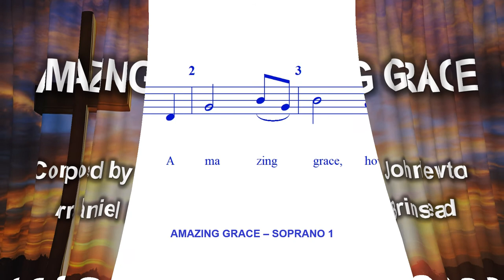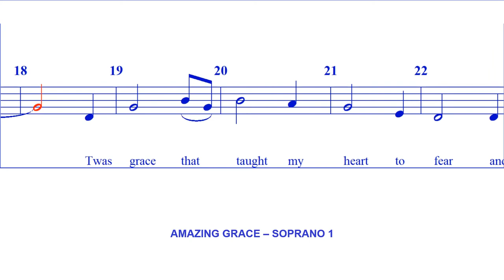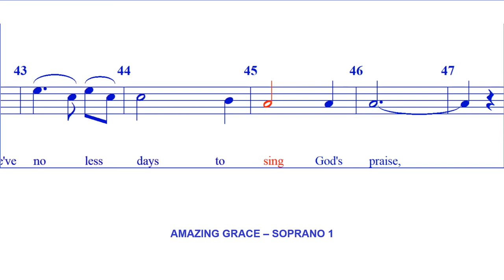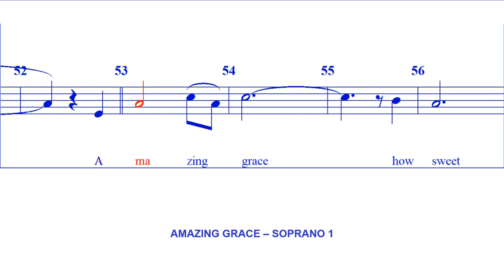Amazing Grace - SOPRANO 1 (Arr D Brinsmead)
"Amazing Grace" is a Christian hymn published in 1779, with words written in 1772 by the English poet and Anglican clergyman John Newton (1725–1807). It is an immensely popular hymn, particularly in the United States where it is used for both religious and secular purposes. (Wikipedia)